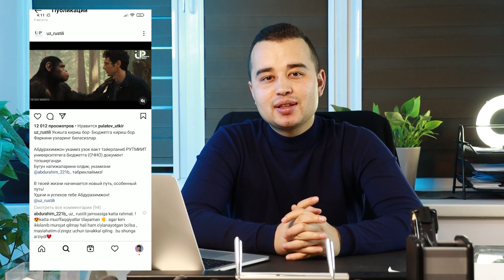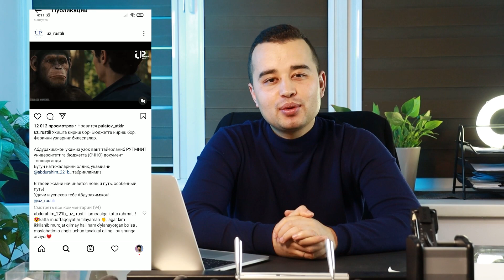RUS TILINI BILMAY "OCHNO"-DA O'QIYAPGAN BOLA